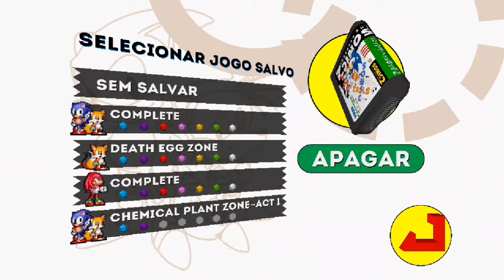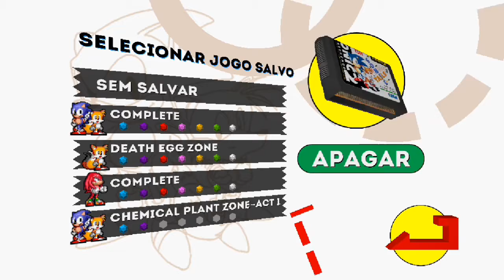Sonic 2# Matando Robôs na Emerald Hill.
Já cheguei matando o primeiro eggman! nada mal em. Pra um sonic que não usa boost